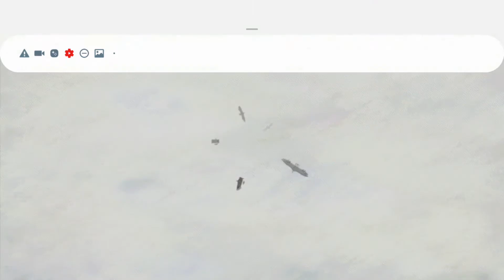Đậu td sai rồi thời loạn mobile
Music
Huhu